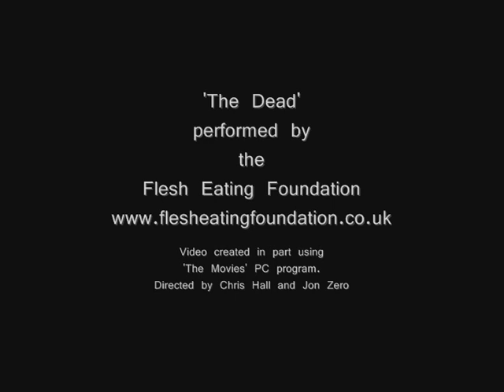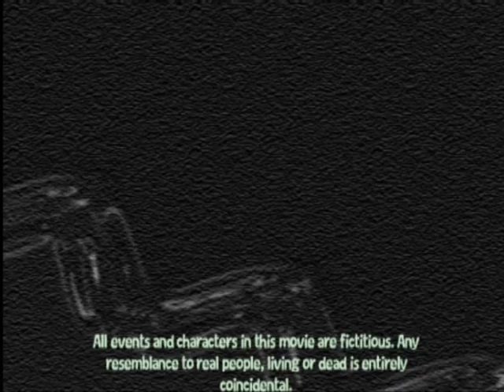Flesh Eating Foundation 'The Dead'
Zombie industrial video to the track 'The Dead' by UK industrial music terrorists Flesh Eating Foundation.

Made using absolutley no expensive software or skill whatsoever, using raw output from the PC game 'The Movies'.